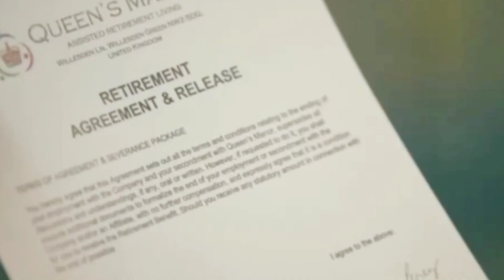SUMMER SEXY BABE 2023 | TALENT COMPETITION | TEAM GENSAN | Ofw's got talent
SUMMER SEXY BABE 2023
TEAM GENSAN